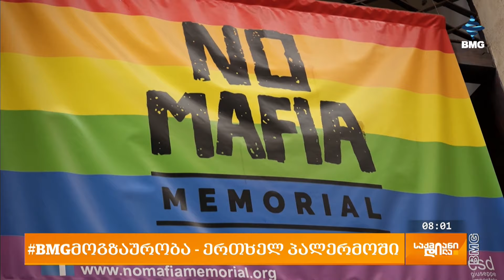BMGმოგზაურობა - ერთხელ პალერმოში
რამდენიმე კვირის წინ, ჩვენი გადამღები ჯგუფი, ლიკა მეგუთნიშვილი და ედგარ ყაზახაშვილი, "კოსტა კრუიზების" ერთ-ერთი ლაინერით, კოსტა ტოსკანათი ხმელთაშუა ზღვის საკრუიზო მოგზაურობაში იყვნენ, რომელიც კომპანია კრუიზერის თაოსნობით შედგა. ამ მოგზაურობისა და გემზე გატარებული 5 დღის შესახებ ჩვენს მაყურებელს ვრცელი სიუჟეტი უკვე შევთავაზეთ, ამჯერად კი ლიკა მეგუთნიშვილმა მოგიმზადათ ვიდეო ისტორია ერთ-ერთი საპორტო ქალაქის, პალერმოს შესახებ და გაგაცნობთ თუ როგორია სიცილიის დედაქალაქში მოგზაურობა, რა მახასიათებლებით არის გამორჩეული მისი კულტურა, ყოველდღიური ყოფა  და ამასთან, რომელი ღირსშესანიშნაობები უნდა მოვინახულოთ აუცილებლად.